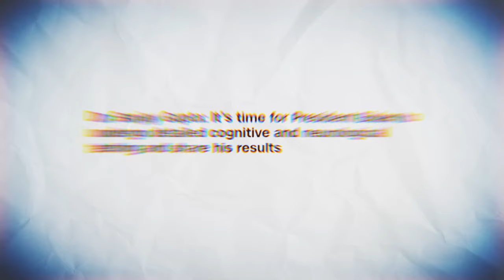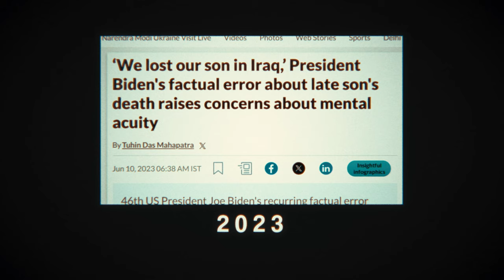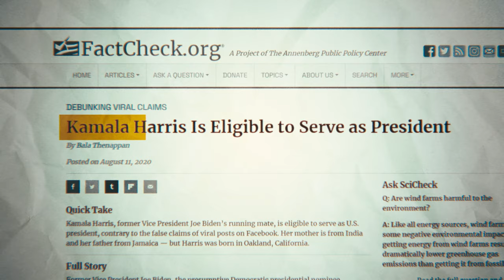This Is How Biden & Kamala LIED To America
Remember when it was a heated contest between Trump and Biden? And then all of a sudden… It wasn't? What happened there? Are we all supposed to just go along with the show? The FTC boys dissect the succession of power to Kamala after Biden stepped down and what it means about the state of politics.